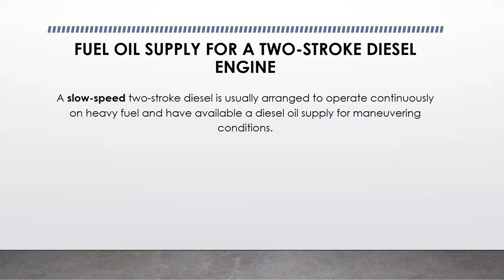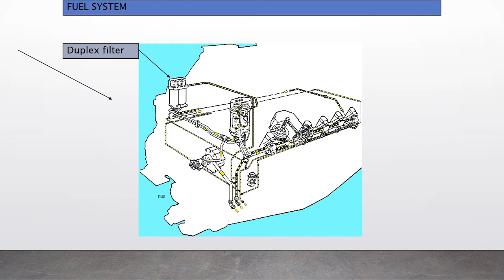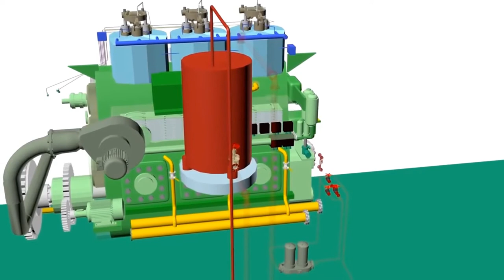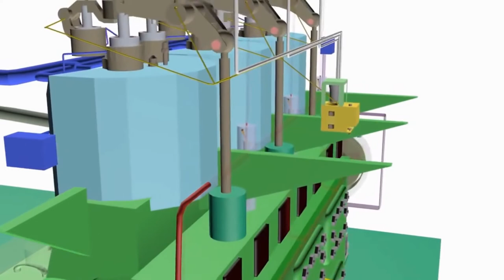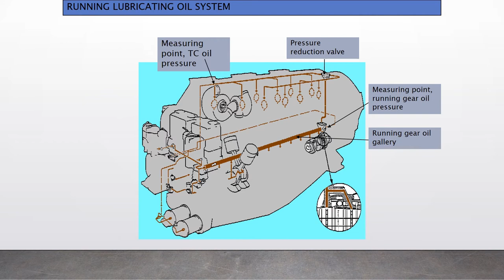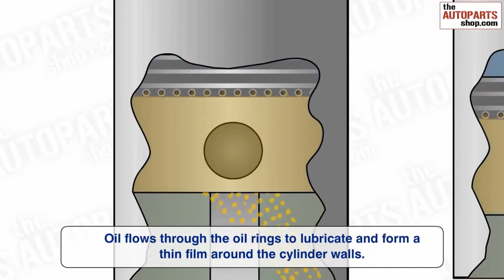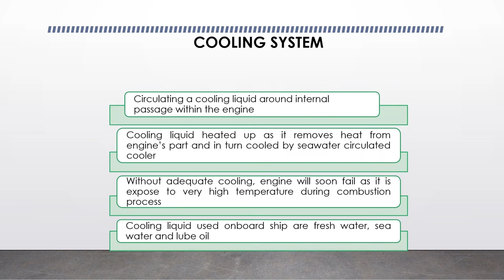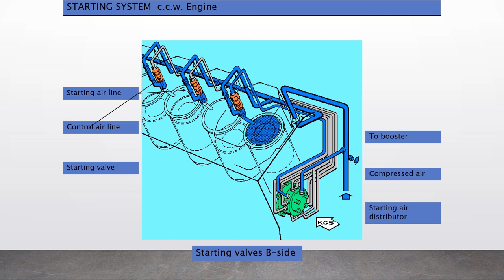CP3: The Supporting System